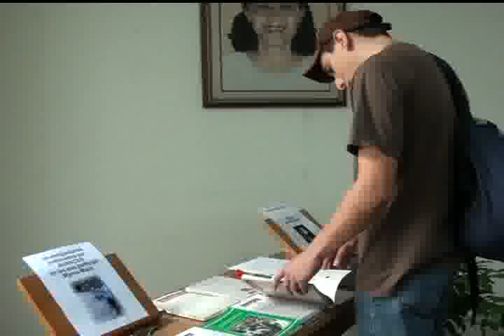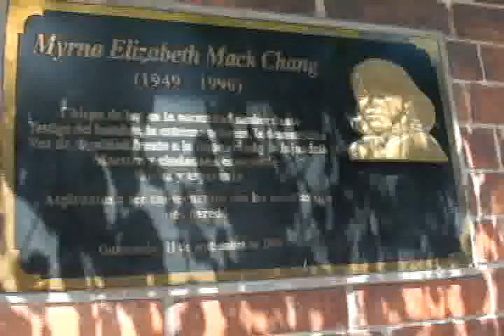Compilación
Resumen de las distintas actividades realizadas en las oficinas de AVANCSO y en sus afueras a 20 años del asesinato de la antropóloga Myrna Mack, actividad realizada el 11 de septiembre del 2010